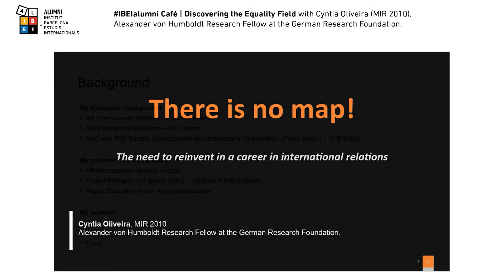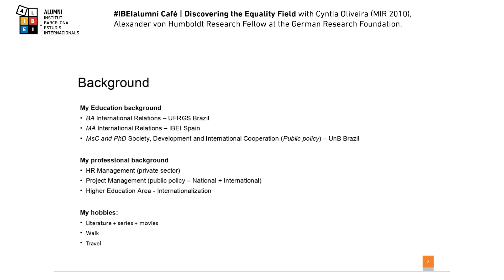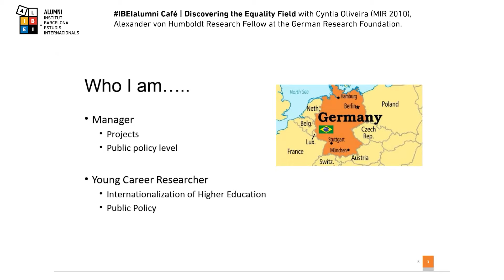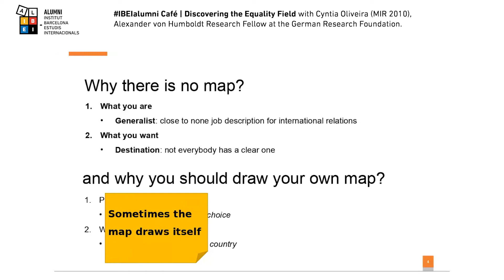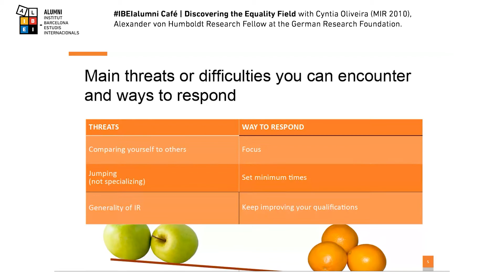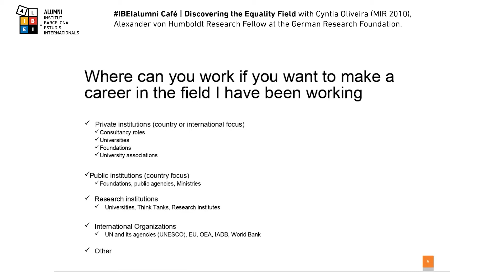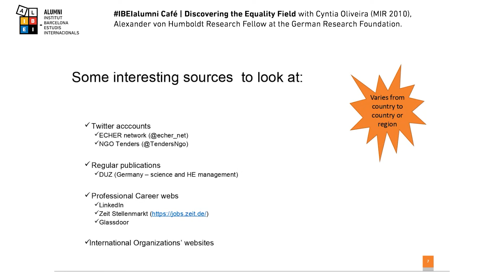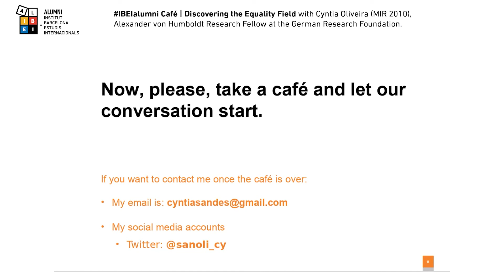IBEIalumni Café | The need to reinvent in a career in intl relations - Cyntia Oliveira (MIR 2010)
6th IBEIalumni Café | "There is no map: the need to reinvent in a career in international relations" with Cyntia Oliveira (MIR 2010), Alexander von Humboldt Research Fellow at the German Research Foundation.